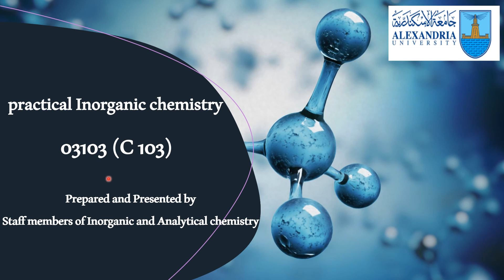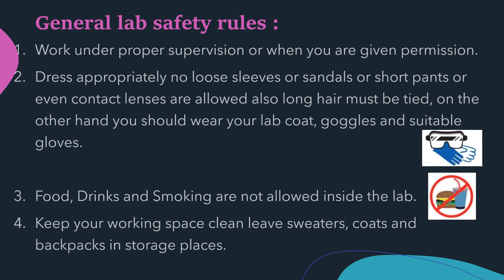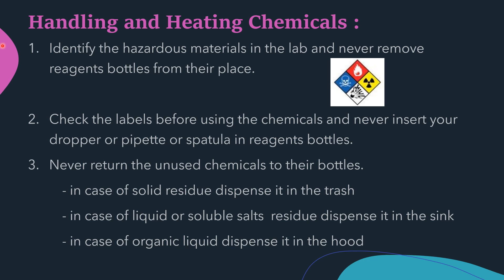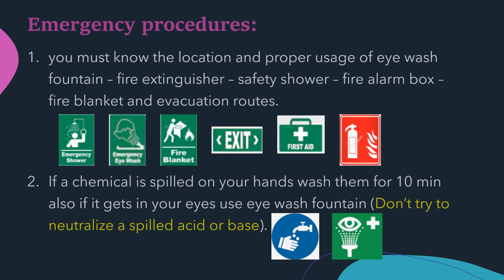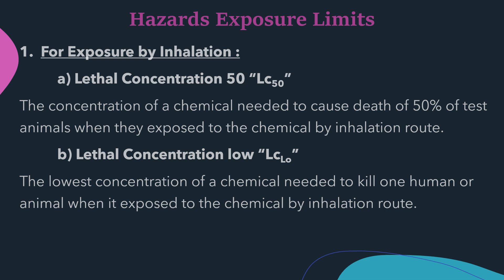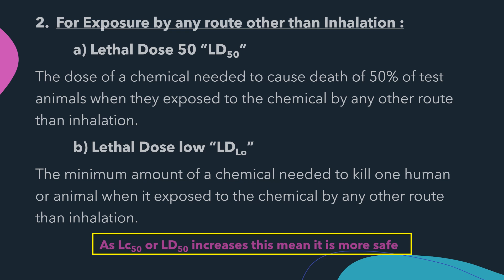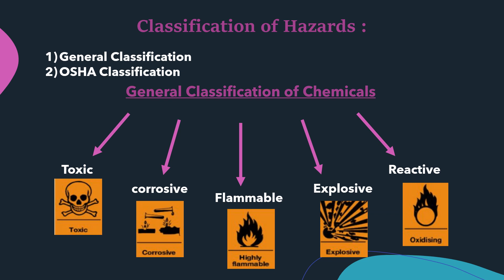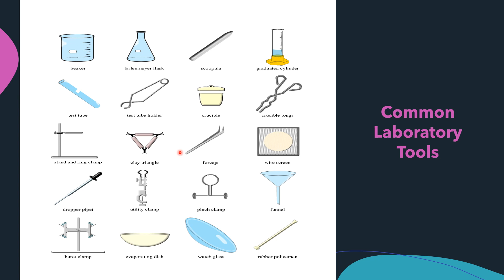الكيمياء غيرالعضوية العملية ك 103 السكشن الاول الجزء الاول(safety)